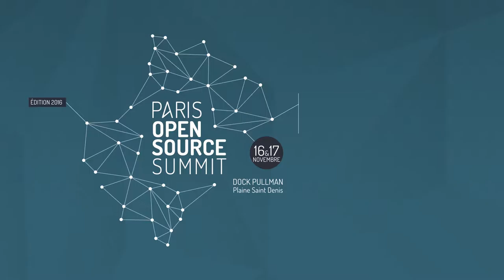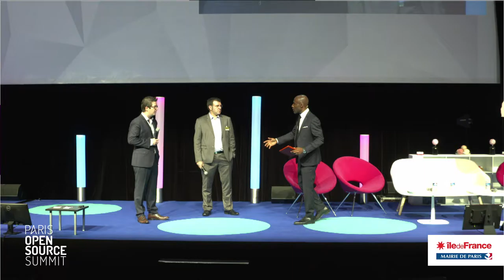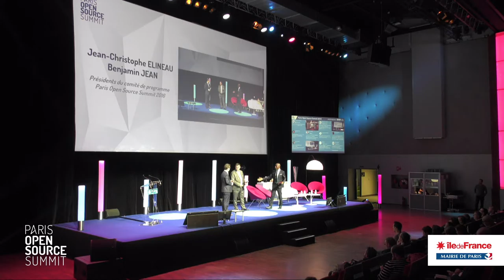OSSPARIS16 - Jean-Christophe Elineau & Benjamin Jean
Jean-Christophe Elineau
Co-Président Paris Open Source Summit 2016
Directeur Aquinetic

Benjamin Jean
Président Inno3